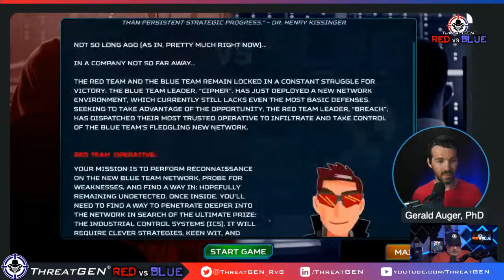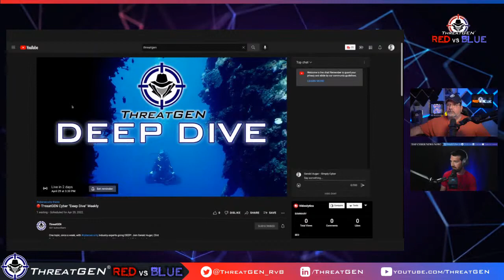🔴 Social Engineering Physical Access to Touch OT ICS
Check out the entire ThreatGEN® Red vs. Blue Cybersecurity Gamification Platform
Let's Play style livestream using the ThreatGEN® Red vs. Blue Cybersecurity Gamification Platform with Clint Bodungen and Gerald Auger.